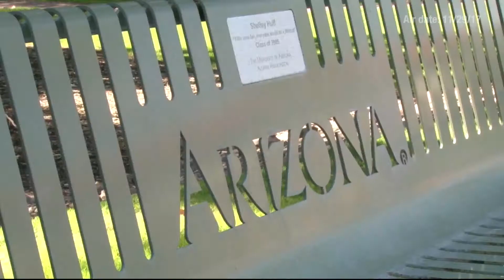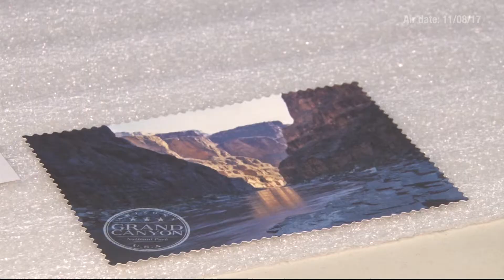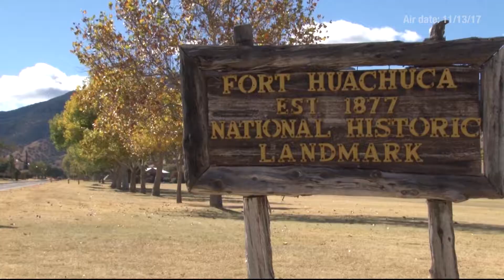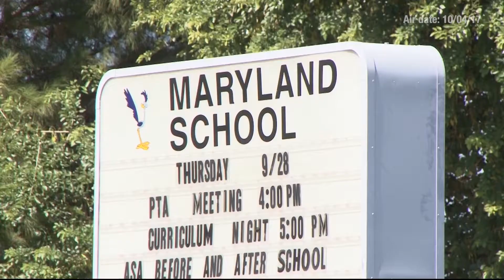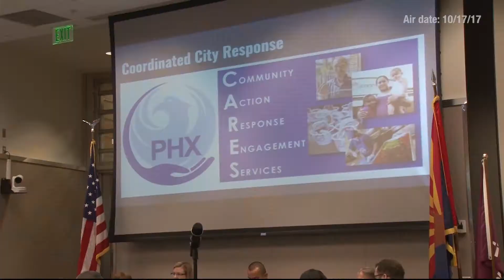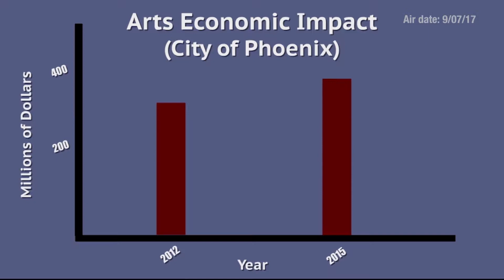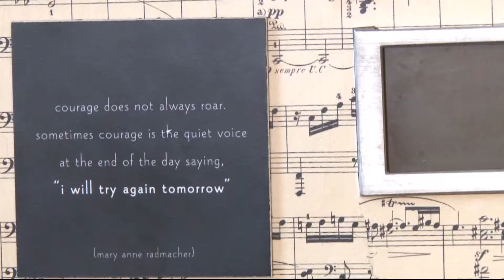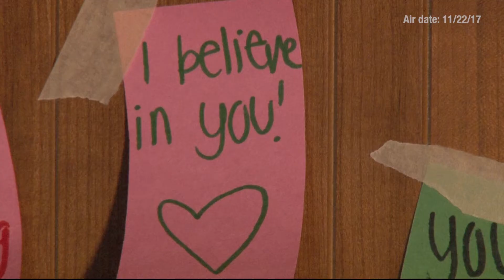December 25, 2017 Newscast